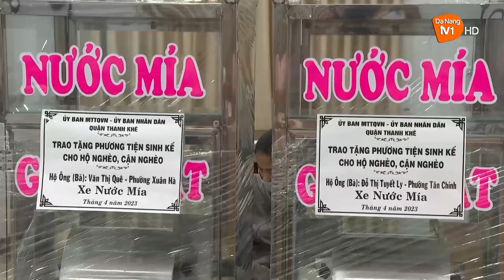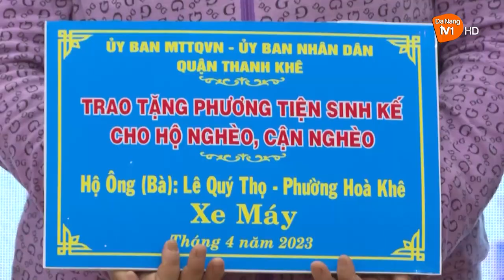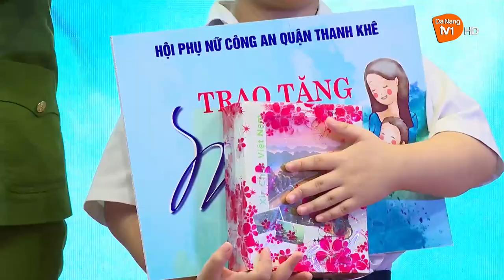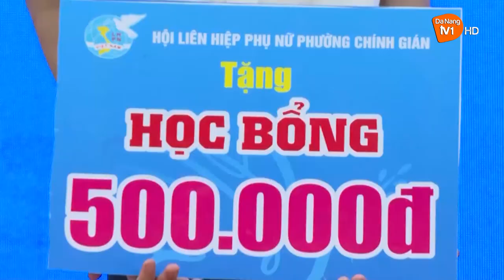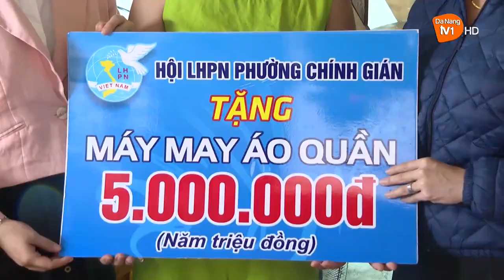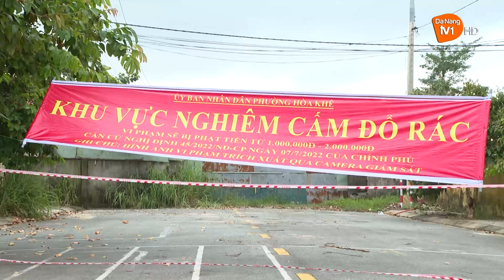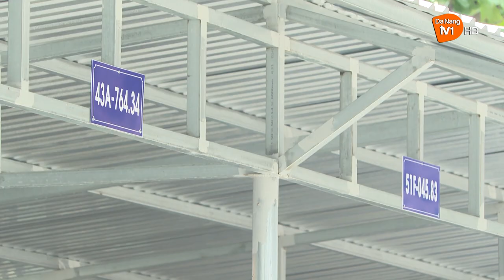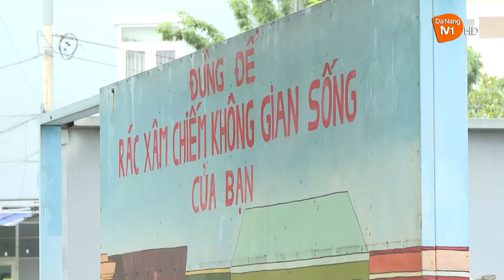Thanh Khê: Tri ân, tưởng niệm; An sinh xã hội, đền ơn đáp nghĩa